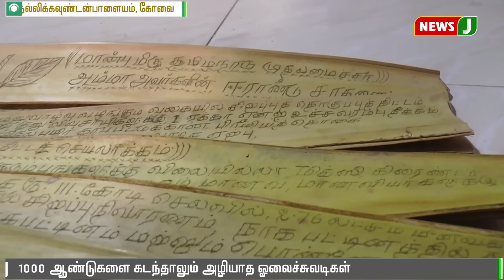ஓலைச்சுவடிகளில் மறைந்த முதலமைச்சர் ஜெயலலிதாவின் சாதனைகள் || Jayalalitha